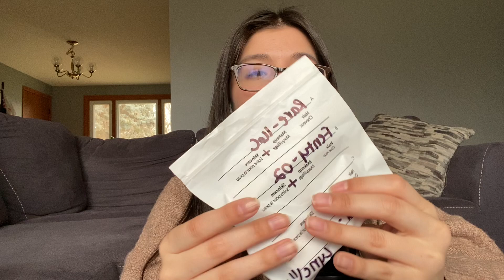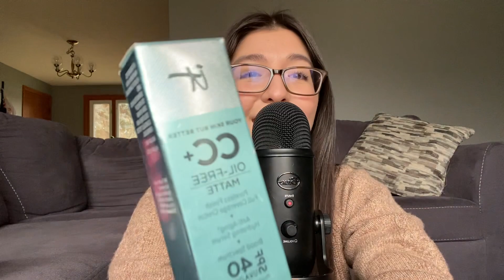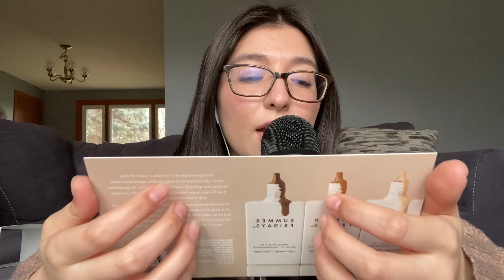ASMR SEPHORA HAUL!!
Love buying books? Get $5 off your first $20 Pango book purchase by clicking the or use code ALLTHINGSJASMINE at check out